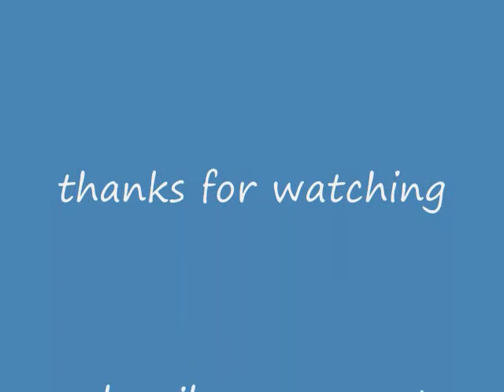I Know You Want Me Joe Jonas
song: i know you want me by pitbull